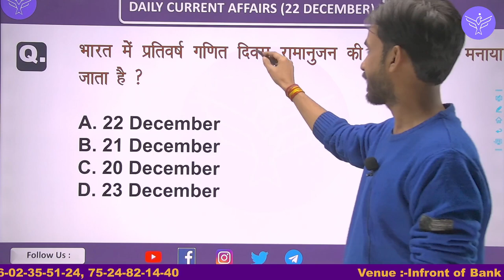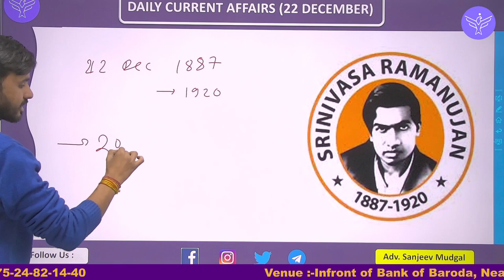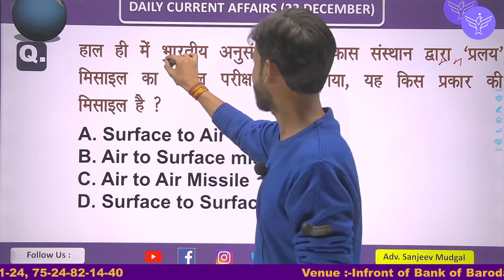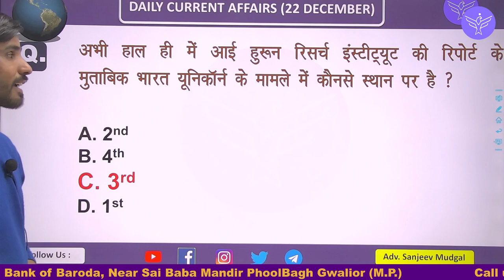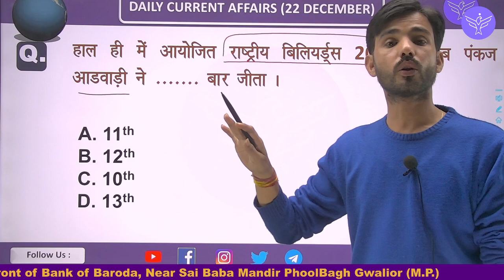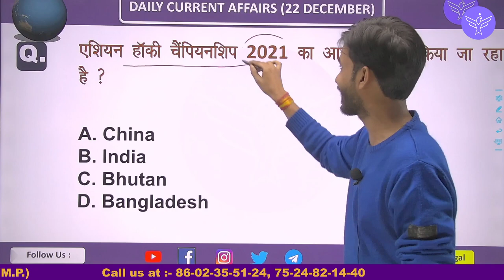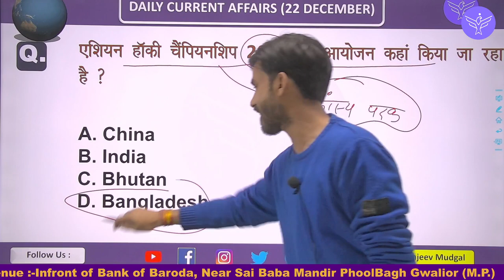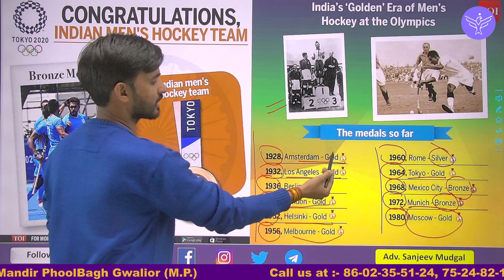Current Affairs || Important Events Of 22 December 2021 || 22 दिसंबर 2021 की महत्वपूर्ण घटनाएं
Current Affairs || Important Events Of 22 December 2021 || 22 दिसंबर 2021 की महत्वपूर्ण घटनाएं  By- Sanjeev Sir

In this session, We shall discuss current affairs 2021 booster Theory in English and current affairs in Hindi that are useful for all competitive government exams like MPPSC, MPSI, MPSC Forest and also covers Static General Knowledge and General awareness for upcoming government exams vacancy 2021.
Welcome to i-MAGNUS - India's Best Government Exam Preparation Channel. Prepare for MPPSC, VYAPAM Exams (MP Forest, MP SI, Patwari, MP Police, Jail guard, MPPGCL).

In this session, Instructor Adv. Sanjeev Sir will discuss the Current Affairs || Important Events Of 22 December 2021 || 22 दिसंबर 2021 की महत्वपूर्ण घटनाएं one of the most important topics for UPSC, MPPSC, MP-SI, SSC, VYAPAM, Railway & Other Competitive Exam

Adv. Sanjeev Sir  is one of the top educators for MPPSC &VYAPAM  with over 8+ years of teaching experience.